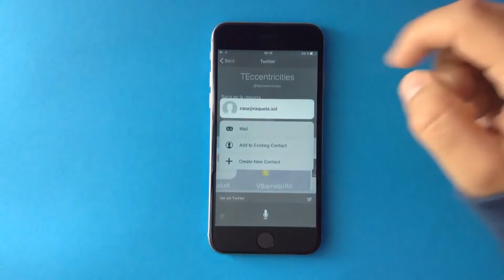IOS 9.3.1 Flaw Bypass the Lockscreen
3D touch enables a serious flaw present in iOS 9.3.1 on the iPhones 6S and 6S+ that lets anybody who can get their hands on your iPhone to access your contacts and your photos. The “Siri-D Touch” (See what I did there?) hack bypasses the lock screen by first activating Siri from the lock screen, next, ask Siri to do a search on Twitter.

Video Courtsey:  videosdebarraquito